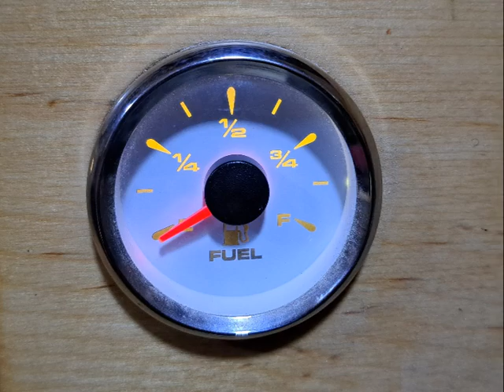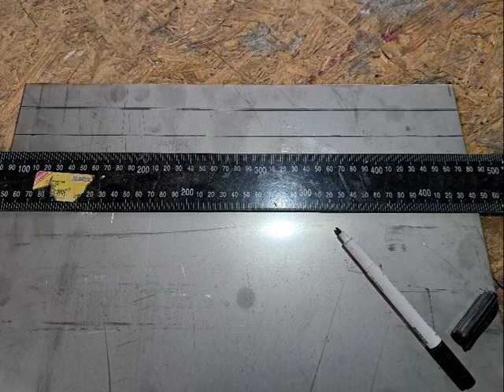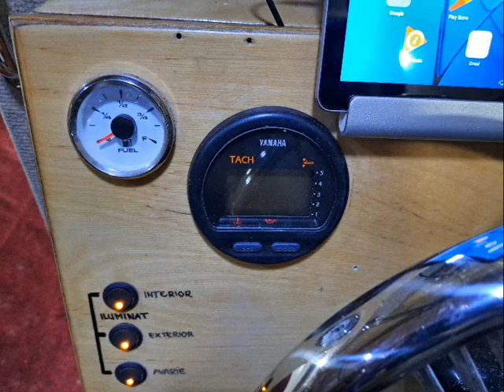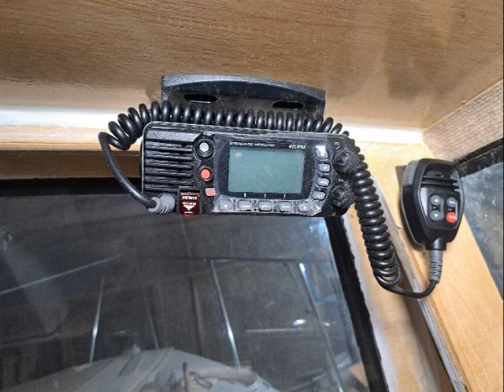PLYWOOD BOAT BUILDING PROJECT DE23 Part 6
HOW TO BUILD 23’ PLYWOOD FISHING BOAT DIY Part 6

Sorin’s Down East Cruiser 23’ Boat (DE23) DIY - Fishing Boat, Part 6
The Story of how I built a 7- metre plywood fishing boat, a pocket yacht in my workshop. This video goes step by step through the process of building this plywood and epoxy fishing boat in 2 years with the help of the Stich and Glue method.